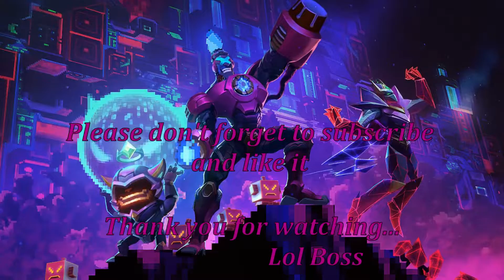Brand Montage #1 League of Legends Best Brand Plays 2020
"The Burning Vengeance" League of Legends Brand Montage - Best Brand Plays 2020 For Brand Mains

"I am the fire that cleanses the world!"  ~Brand

Don't forget to Turn on 🔔 notifications, so you can never miss new Lol content

- Be at least Platinum, Diamond, Master, Challenger Elo/tier.
- Your videos have to be HD (1080p or 720p) quality.
- Predictions, penta kills, quadra kills, 1 vs 2-3-4, TF, lucky moments, funny moments, best timing.